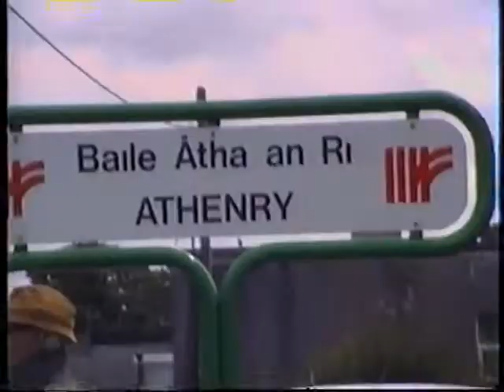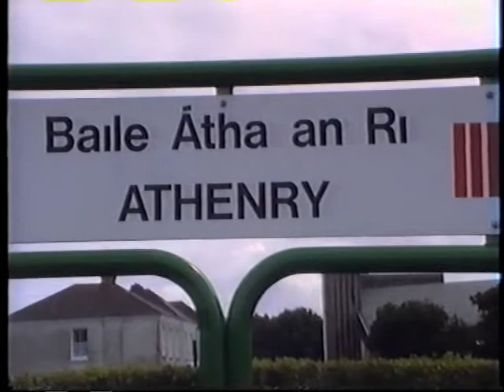Athenry Station 1992 Westrail 3 (final part)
The Westrail train prepares to depart Athenry Station on it's return journey to Galway 1992.  Maire Geoghegan Quinn and her husband John.  Monsieur De Birmingham. Dinner served for return journey in the carriages.  The train turns and departs Athenry for Galway.  Gates reopen to car and pedestrian traffic.  Video Richard Murphy.